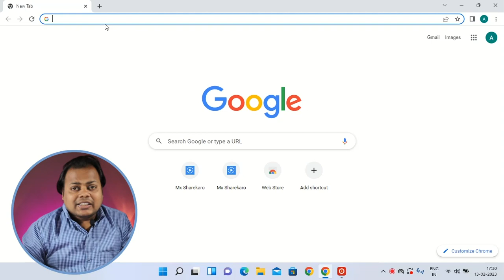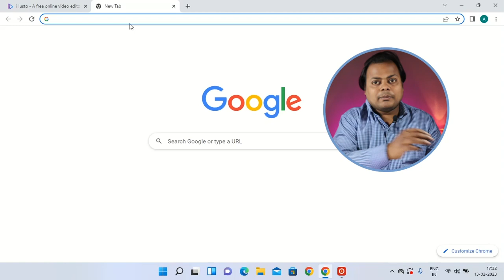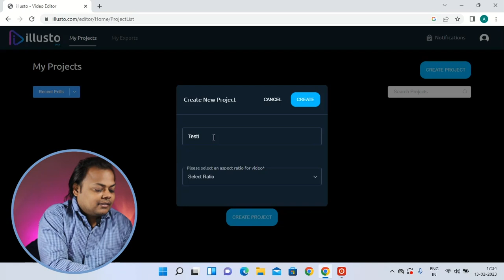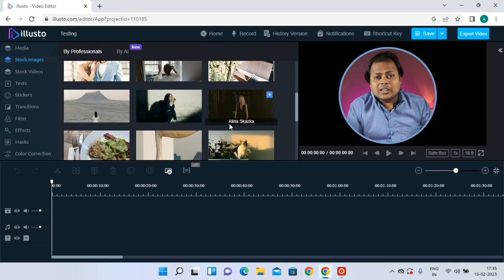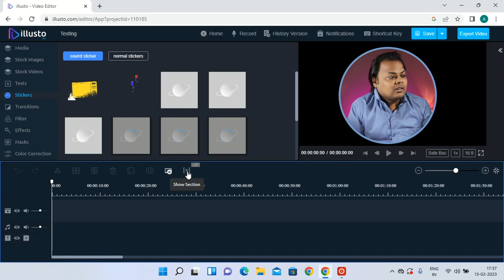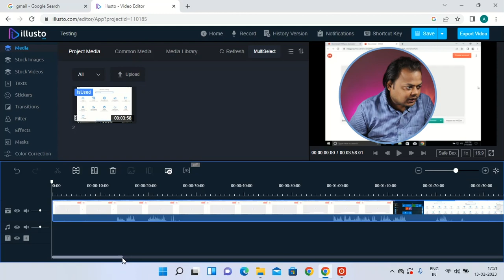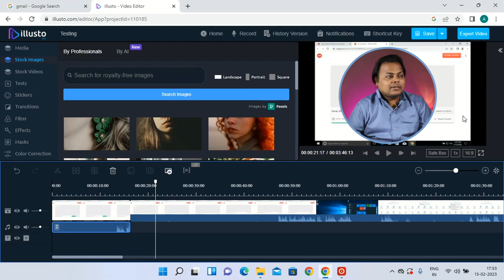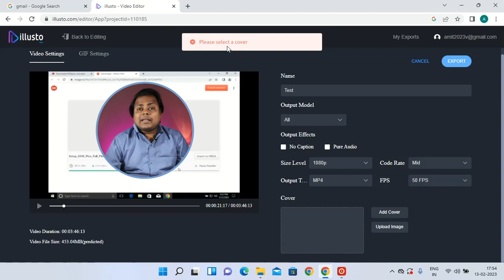illusto | Free Online Video Editing | No Watermark | Full Resolution | No Limit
illusto | Free Video Editing Online | Full Tutorial
free_video_editing
free No_watermark
Online_Video_ editor
video editor
how to edit videos
video editing

ChatGpt full tutorial.

MY EQUIPMENTS :
Camera Canon 200D Mark 2
Or Camera Canon M50 II
2nd Camera Canon 90D
50mm Lens
Tripod for Smartphone
Or Rode Wireless Mic
Tripod For Camera
Vlog Gorilla Pod
Digitek Softbox
Godox Softbox
Light stand